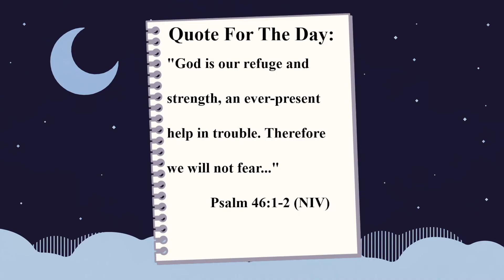[Wo Long] Do I Have Taunt Combos?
Bridget has taught me how to perform Taunt Combos in the World of Guilty Gear Strive. I take it a step further, and see if this skill can be applied in other Worlds.

I travel to the World of Wo Long: Fallen Dynasty. Will I be able to defeat my enemies with "Style"?

Timestamps:
Main Video - 00:00
Encouraging Bible Quote - 00:22